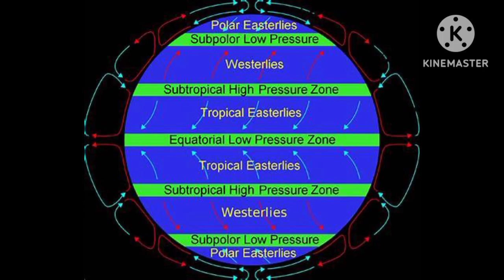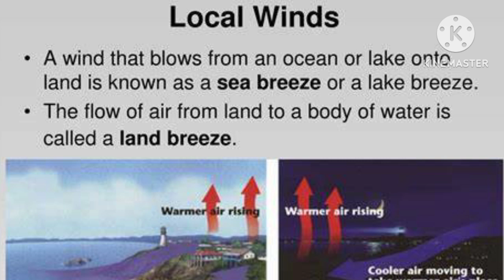Winds and its types /Hindi and Urdu/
Winds and it's types
There are 3 types of winds
1.Permanent winds
2. seasonal winds
3.Local winds
permanent winds occurring to complete year they will did not change their direction
seasonal winds are occurring on season winds like in a winter season they will come with winter winds and if a summer season they will come with summer winds
local winds are occurring only cities temperature they will come on cities